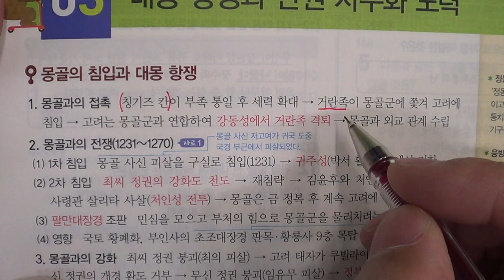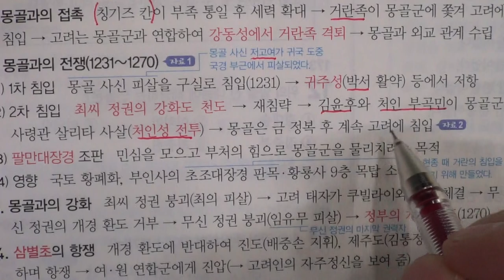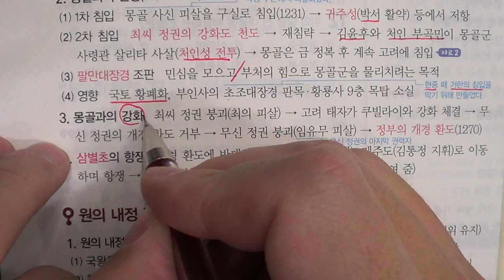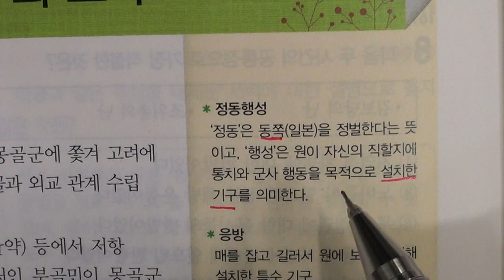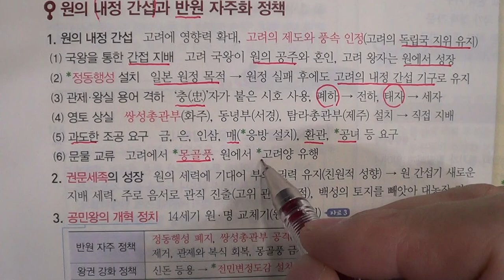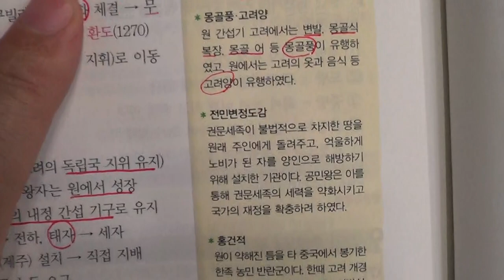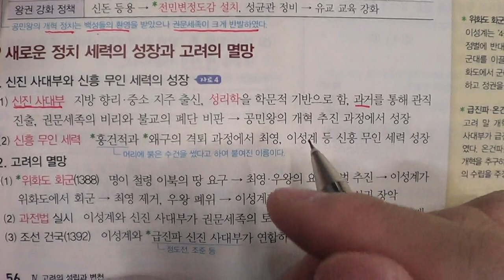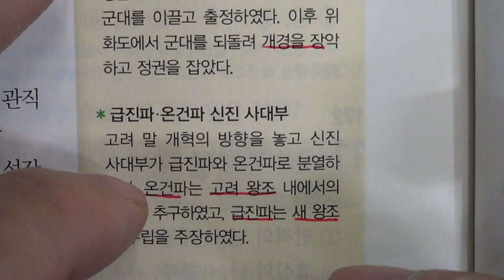★★1학기 중간고사★송도신도시 송도 학원 종합학원 신송중 박문중 신정중 해송중 먼우금초 신송초 송원초 송명초 명선초 신정초 해송초